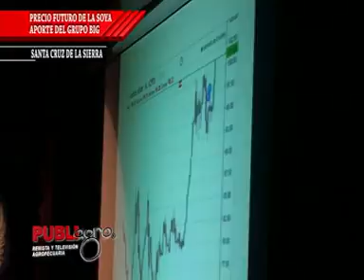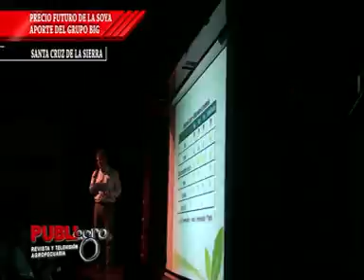PUBLIAGRO GRUPO BIG Y PROYECCION DEL PRECIO DE LA SOYA BOLIVIA